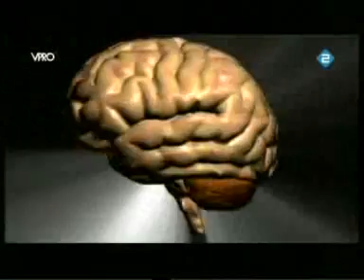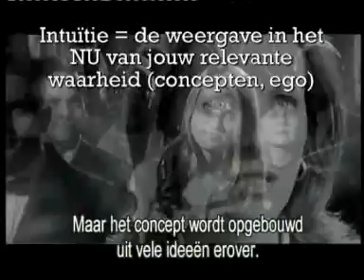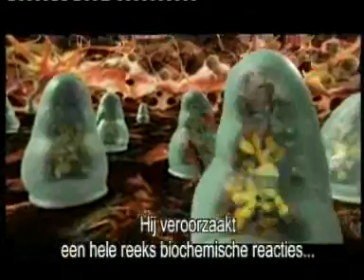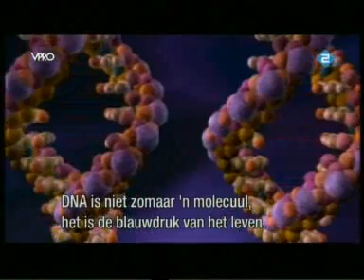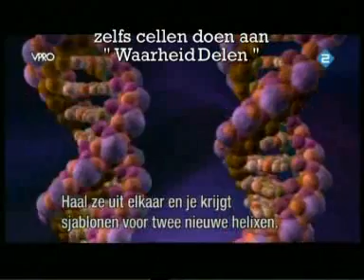Intuïtie Trainen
Stichting Intuïtie Trainen verankert de universaliteit van de chaostheorie in de huidige wetenschap.